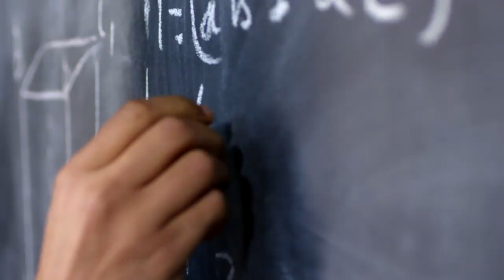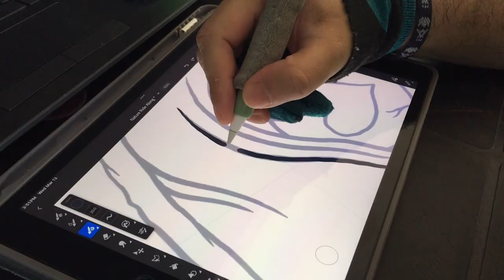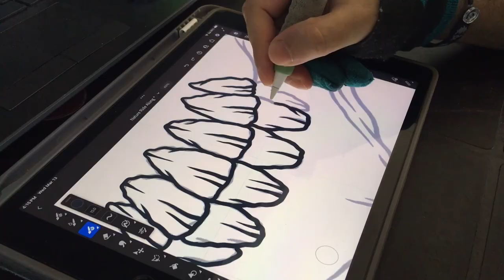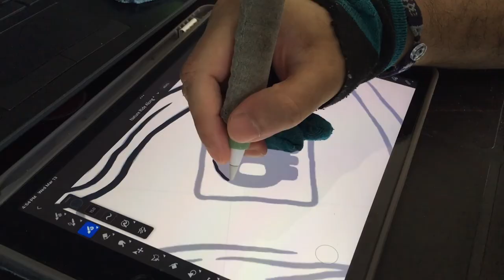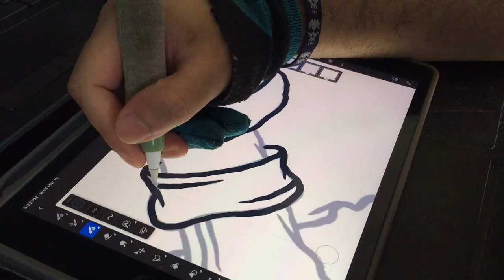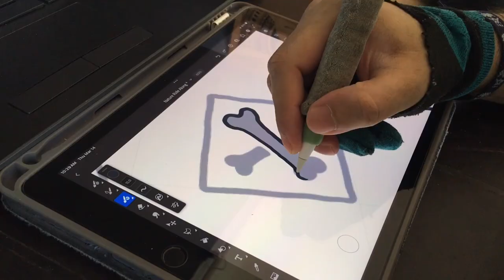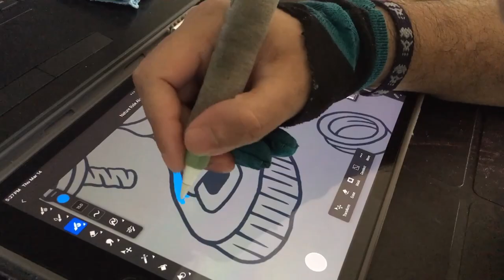😍☠Getting into Trucking 💀🥰 Skeleton Vespa Art on an I-Pad\ Adobe Fresco🎨dayofthedead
In this video, I tell you the story of why I decided to get into trucking after doing some odd and end jobs. How I decided on a Trucking School. If you are a fellow artist out there watching comment what is it you did before you decided you want to make creating art your full-time thing. Trucking is something I enjoyed doing as it never felt like work, but more like playing with Huge toys all the time. Up until 2018, I thought I'd retire from the trucking industry but life had other plans for me. Join me along as I share stories from my time in the industry and how I've gradually been transitioning into creating art and basically starting not from scratch, but more from where I left off in Art.

00:00 Introduction
00:10 Starting of a New Chapter -  Getting into Trucking School
02:30 Beginning Trucking School - The First Day
05:28 Final Testing - Class A CDL - First Trucking Company